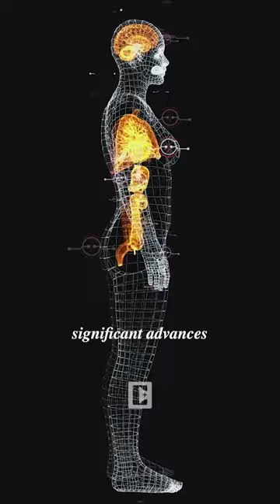The Future History Of Humanity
A speculative exploration of the potential future of humanity in the next 1000 years, 10000 years, and 1 million years.